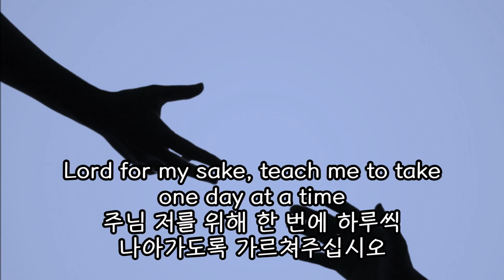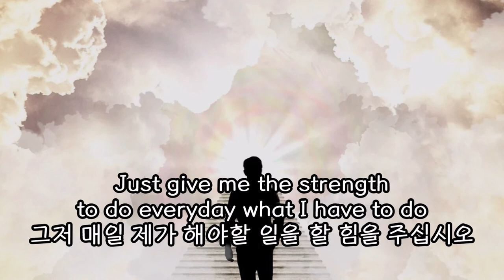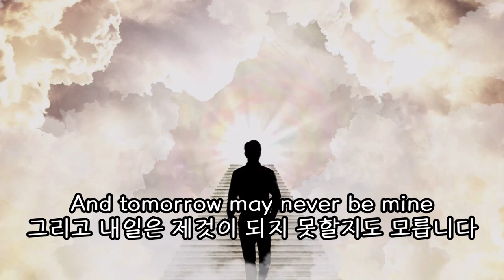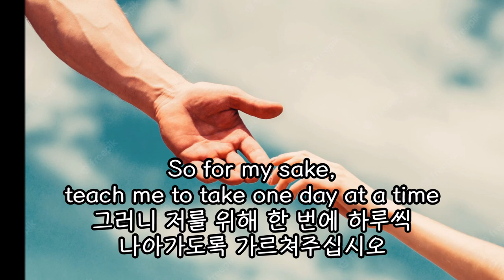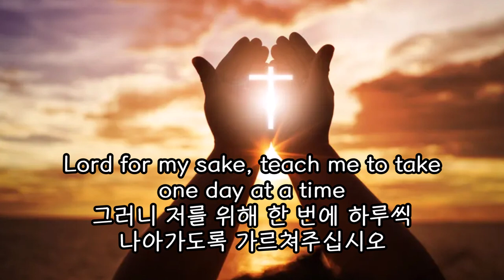킹스헤럴즈 - 한 번에 하루씩 (King's Heralds - One Day At A Time)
I'm only human, I'm just a man
저는 그저 한낱 인간에 불과합니다
Lord help me believe in what I could be and all that I am
주님 제가 될 수 있는 모든 것을 믿게 도와주십시오
Show me the stairway, I have to climb
제가 걸어 올라야 할 계단을 보여주십시오
Lord for my sake, teach me to take one day at a time
주님 저를 위해 한 번에 하루씩 나아가도록 가르쳐주십시오

[코러스]
One day at a time dear Jesus
한 번에 하루씩 예수시여
That's all I'm asking from You
그게 제가 당신께 구하는 유일한 것입니다
Just give me the strength to do everyday what I have to do
그저 매일 제가 해야할 일을 할 힘을 주십시오
Yesterday's gone dear Jesus
예수님 어제는 지나갔습니다
And tomorrow may never be mine
그리고 내일은 제것이 되지 못할지도 모릅니다
Lord help me today, show me the way
주님 저를 오늘 도우사 길을 보여주십시오
한 번에 하루씩

Do You remember, when You walked among men
주님 사람들 사이에 걷던 때를 기억하십니까
Well Jesus You know if You're looking below
지금은 이곳을 둘러보시면 아시다시피
That is worse now, than then
그때 보다 상황이 나쁩니다
Pushing and shoving
수많은 것들이 밀려들어오며
Crowding my mind
제 마음을 채우려 하나이다
So for my sake, teach me to take one day at a time
그러니 저를 위해 한 번에 하루씩 나아가도록 가르쳐주십시오